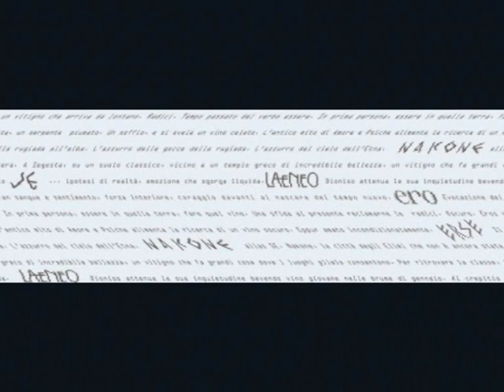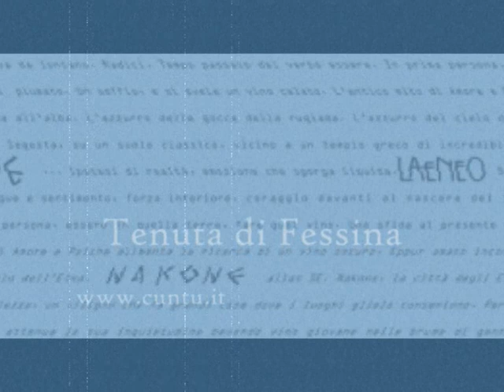Tenuta di Fessina_ The volcanic slopes of Mount Etna, Sicily_ Wine production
"I' vigne di Fessina as people here defined the vineyards of the estate, are guarded by a magnificent tree, whose roots, like a snake, wrap around the boundary wall of the hamlet of Rovittello and whose branches soar upwards towards the Nebrodi mountains. People call it Millicucco,  the fascinating and hieratic guardian of the village.  The most striking thing you can see when you lift your gaze up is a plume of smoke rising from the crater of the volcano, shaped like a gnome's hat, on top of the mountain. It has puffed for over 500,000, flowing with ash and lava stone which settle and spread over the course of the seasons, sometimes washed away by the rain, sometimes stirred up and covered by newly flowing lava, hidden  for hundreds of year until Nature, patiently, once again begins to conquer the rock, creating  irregular basins, small hollows which, when farmed properly, give wonderful fruit. 'I vigne di Fessina' are one of these natural basins, rich in the poverty of their soil. Between Linguaglossa and  Randazzo you can find many of these basins which nourish the vineyards generously and patiently. Vineyards which produce strikingly individual wines, from special soils and micro-environments which make them unique." (Federico Curtaz).

Silvia Maestrelli, wine producer in her Tuscan estate of Villa Petriolo at Cerreto Guidi (Florence), her husband  Roberto Silva and winemaker  Federico Curtaz have decided, with passion and conviction, to stake their bets on Sicily. In 2007, fascinated by this extraordinarly beautiful and rich island, they bought a XVIII century palmento, a large covered fermenting vat made of lava stone, which overlooks a one hundred year old vineyard, some 17 acres of  Nerello Mascalese vines.

Il Musmeci, ETNA DOC.
We decided to dedicate our cru  wine obtained from  Nerello Mascalese grapes to the "Musmeci" family and  particularly to mister Musmeci, who for many years have taken care of  the vineyards  "I' Vigne di Fessina"  with so much love that  today we can cultivate eighty years old vines. The history of this extraordinary land, with its colours, its landscape, its culture, meets  the people's fate. And that of the wine which is coming to life.

By Tom Hyland, Sommelier Journal, November 2011: "(...) at Tenuta di Fessina  -- a new project for a 95-year-old estate in Rovittello -  the flagship red, Il Musmeci, is matured in a combination of 130-gallon tonneaux and 3,600-liter grandi botti.
Tenuta di Fessina Etna Rosso Il Musmeci 2008 $63.  Deep garnet, with aromas of wild strawberry and cedar and a hint of bacon fat. A lovely, medium-full texture is highlighted by nice grip and persistence, elegantly styled tannins, and well-structured acidity, followed by complex, red-spice notes on the finish. Approachable now, but will improve for 10-12 years.

Contact Tenuta di Fessina:

Contrada Rovittello -- Via Nazionale SS 120, 22 -- Castiglione di Sicilia (CT) _ ITALY

Silvia Maestrelli /mob.  + 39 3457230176 - + 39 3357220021